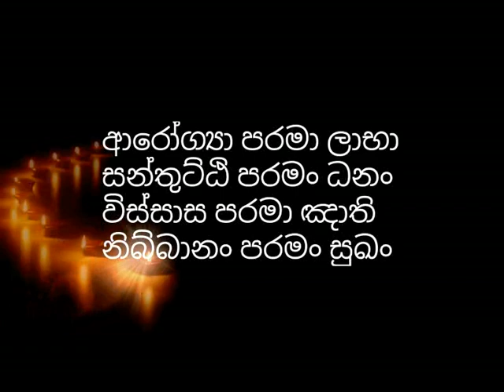සෝවාන් අවබෝදය සහ දහසක් වූ න්‍යාය ධර්මයන්- waharaka abayarathanalankara thero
sowan awabodaya